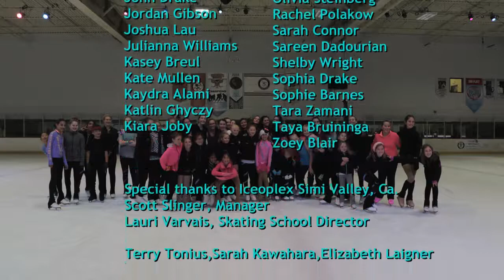National Dance Day on ICE 2016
50 Skaters celebrate NDD on the ice at ICEOPLEX, Simi Valley, Ca.